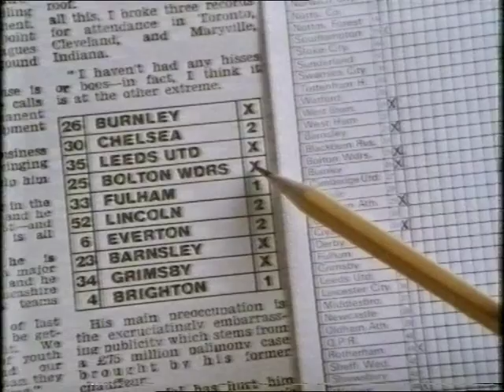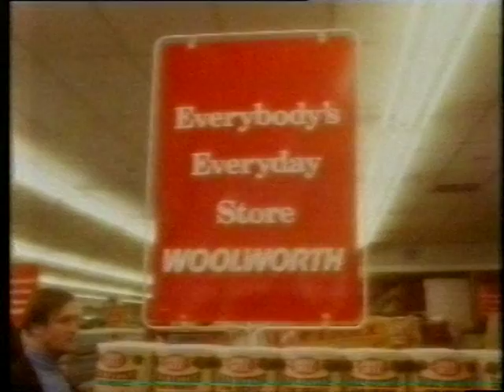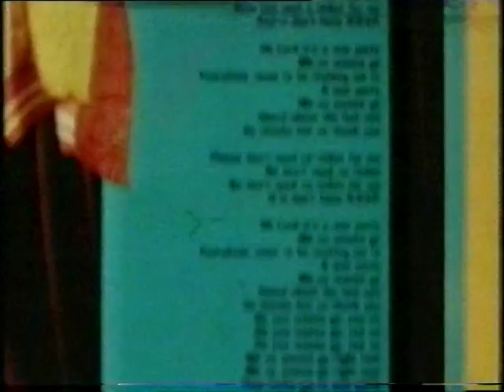UK ITV ad break 1983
Retro ad selection (from Crossroads)